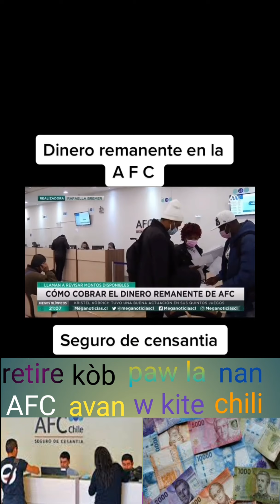-yon nouvo-kòb AFC ap bay pa kite chili san w pa retire pa w la ou pa bezwen okin papye pou w pranl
depiw trav nan chili ak kontra yo te peye enpozosyon pou ou w benefisye kòb sa